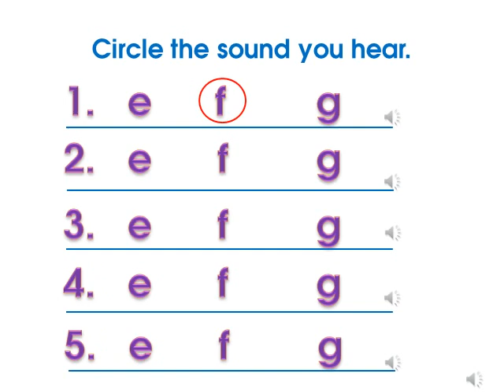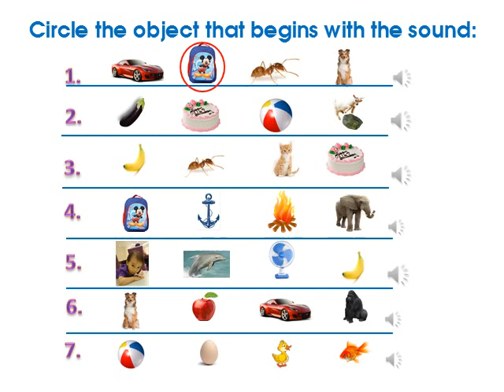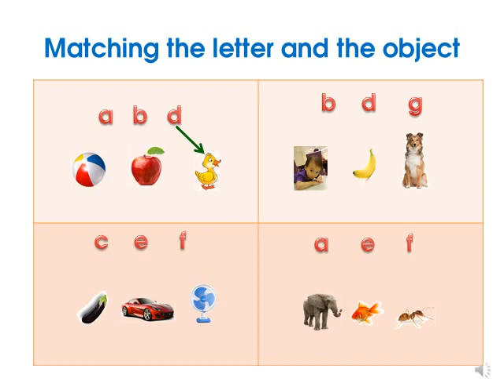stop and check 2 xr-xs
Phiếu bài tập pdf có tại link trên.